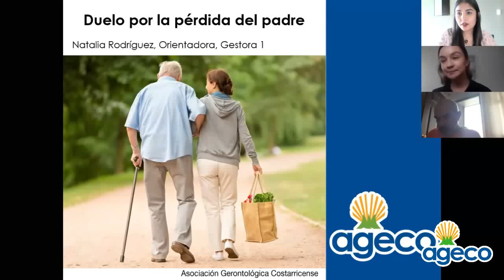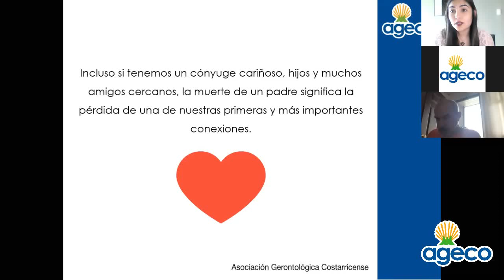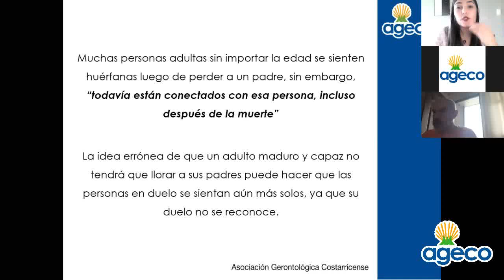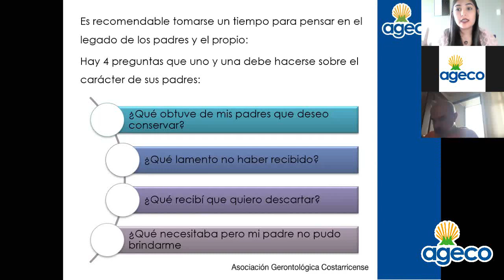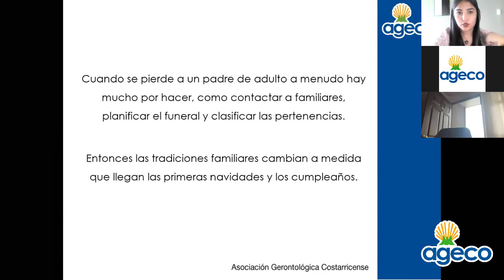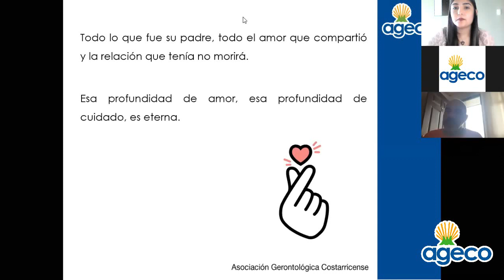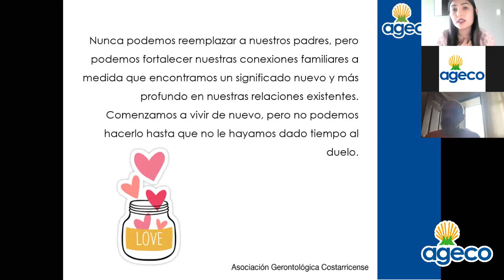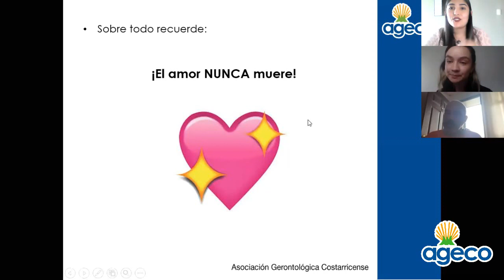Duelo por la Pérdida del Padre, en el Marco del Día del Padre - Natalia Rodríguez (Orientadora)